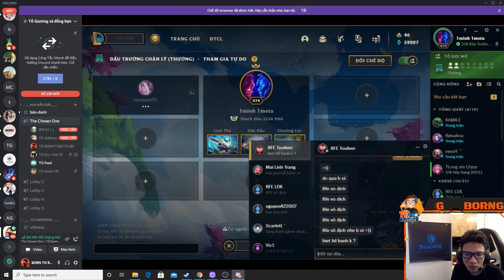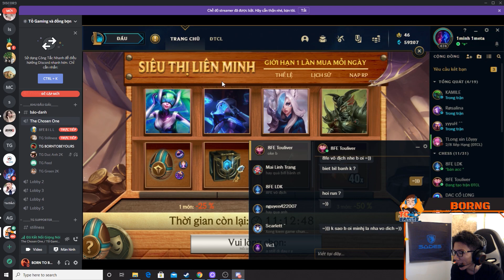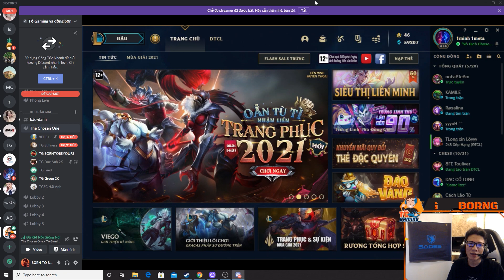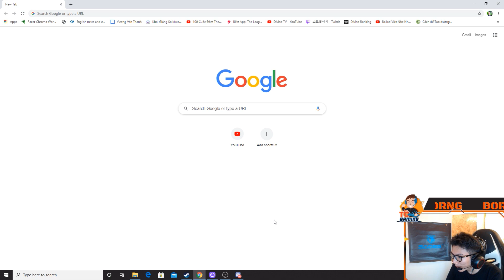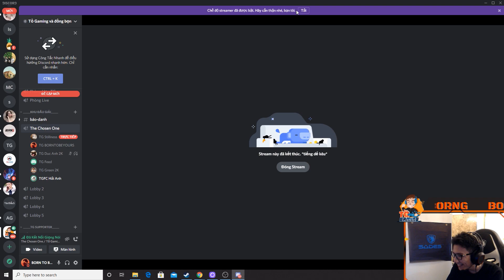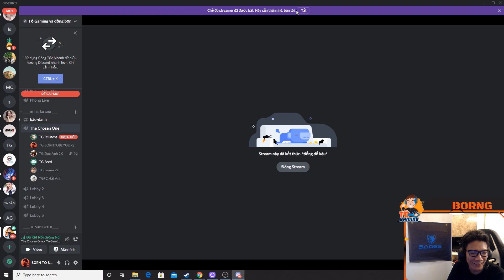[PHỎNG VẤN][CHUNG KẾT ] The Chosen ONE MÙA 4 [17/01/2021]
[Game 4][CHUNG KẾT] gồm : TG STILLNESS , VIC 1 , LAHAIANH25, INTEGRITY BOY 78, 1 MINH 1 META , GACON NHUT NHAT , FB DUC ANH TV , ZOE^^
The Chosen là hệ thống giải đấu Đấu Trường Chân Lý theo format chuyên nghiệp, do TG Group tổ chức và được tài trợ bởi NimoTV
Giải được tổ chức định kỳ hằng tháng, gồm 2 thể thức The Chosen One cho cá nhân và The Chosen Team cho team 4.